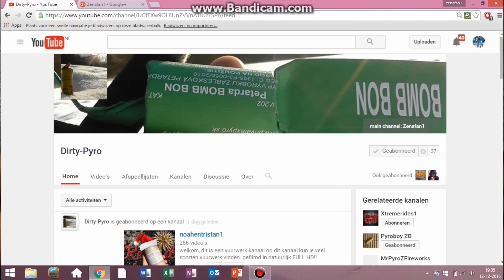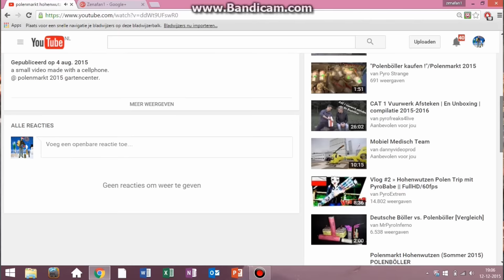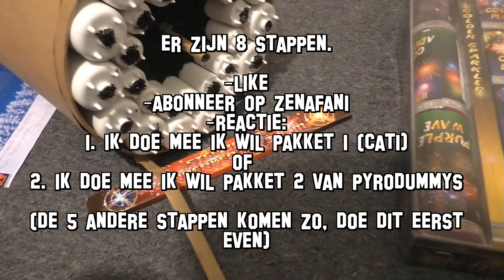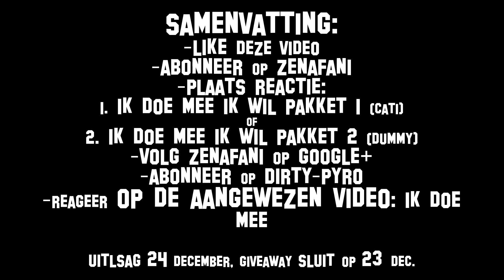Giveaway (gesloten) l vuurwerk l kijk de video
Wat moet je doen:
- Like de video (verplicht)
- Deel de video (niet verplicht)
- plaats 1 van deze reacties: (verplicht)
1.ik doe mee ik wil pakket 1 (cat1)
2. ik doe mee ik wil pakket 2 (pyrodummys)
- volg mij op google+ (verplicht)
- plaats een reactie op mijn google+ (niet verplicht)
- reageer op aangewezen video: ''ik doe mee met de giveaway van zenafan1. (verplicht)

DEELS GESPONSORD DOOR PYRODUMMYS HOLLAND. BIJ HEM KAN JE ALLE MATERIALE QUA REALISTISCHE DUMMYS KOPEN. HAAL VUURWERK IN JOUW HUIS ZONDER DAT HET ILLEGAAL IS.

ik neem de verantwoordelijkheid over deze video volledig in mij op en alles wat er gedaan moet worden staat in de beschrijving.
mensen hoeven niet te betalen om eventueel mee te doen aan giveaways en voor de rest voldoe ik aan de volgende YouTube Communityrichtlijnen. de link naar de Communityrichtlijnen is

I don't give any illegal stuff away, I take the full responsibility off this video. if I upload a giveaway I describe in the description what to do to win. people don't have to pay to watch my video.

It is not legal to copy my videos and upload it without permission from the owner, if you did it and I discover it the video will be deleted and can damage your reputation and they can delete your channel maybe to. I am not responsibility about what you are going to do with this video, don't try this at home, if you do it it's your own responsibility.

I am a professional and I have the papers to shout legal fireworks.

all rights go to the owner (I) this video is mine and all the documents are all by myself! there is no music or other shit in this video! no copies or something! this is the original document!
~zenafan1

plaats een reactie hoe je het vond en geef een like!
vertel me wat ik nog kan verbeteren in mijn aankomende video's
en zo hoop ik je weer snel terug te zien!

Dank für das Schauen!
legen einen Kommentar, wie Sie es fanden und geben eine wie!
sagen Sie mir, was ich meine Zukunft Videos verbessern
und so hoffe ich, Sie bald wieder zu sehen.

tell me what I can improve my future videos
and so I hope to see you back soon.